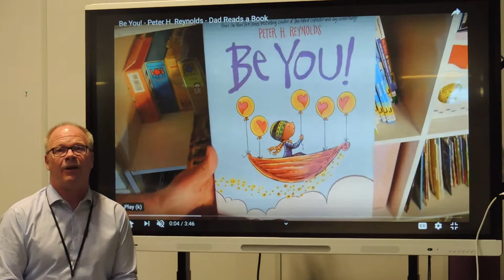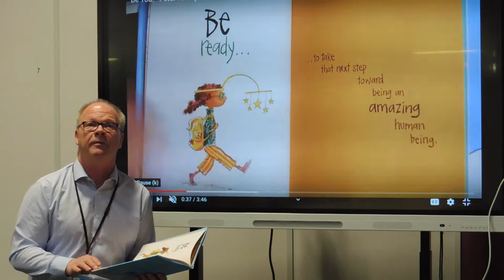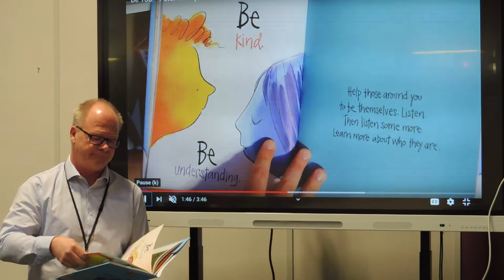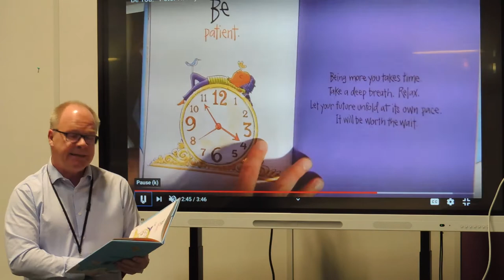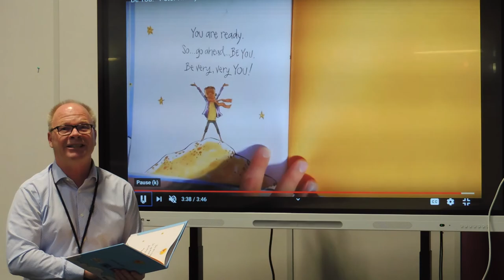Be You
Mr. Dyck reads the school a story during Covid 19 on-line learning.